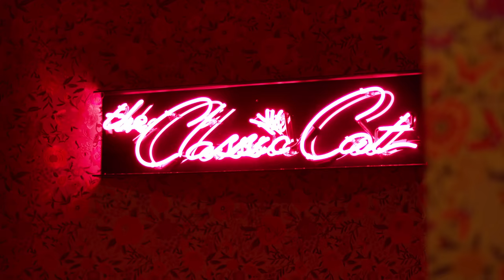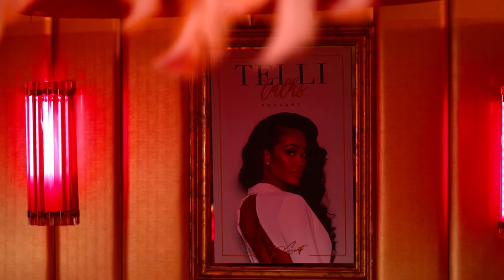GABRIEL ROSADO | TELLI TALKS | EP 37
Telli talks with Gabriel Rosado, a fierce competitor known for his heart, grit, and warrior spirit inside the boxing ring. Delve deeper into Gabriel's perspective on the evolution of boxing, the impact of his Puerto Rican heritage on his career, and the importance of resilience in the face of adversity.

Whether you're a boxing enthusiast, an aspiring athlete, or simply looking for inspiration in the pursuit of your goals, this podcast episode is a must-watch.